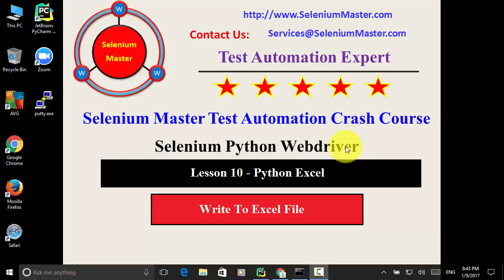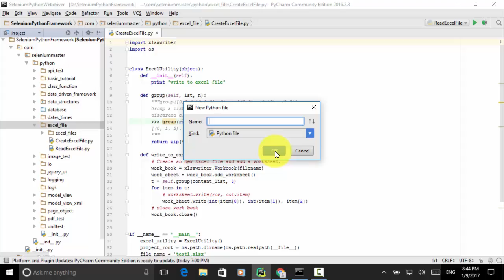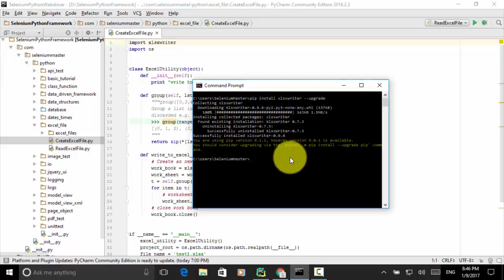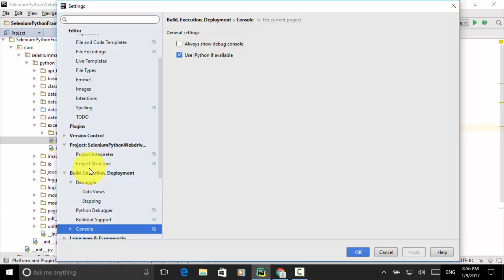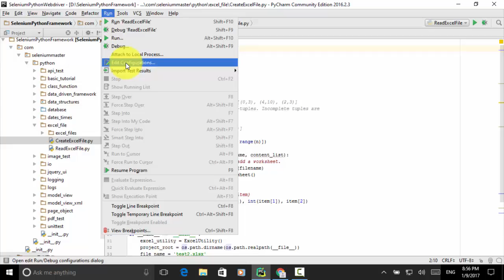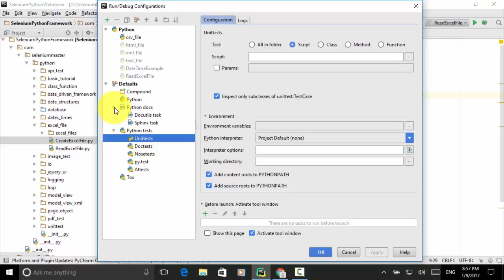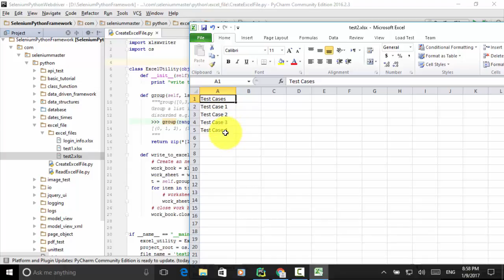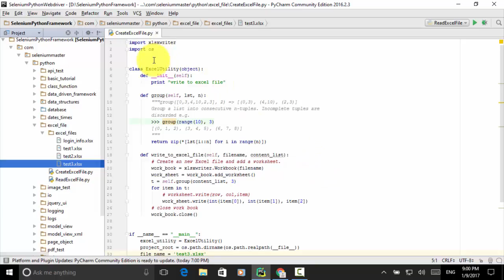Lesson 10 Python Write Excel File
Write to Excel file in Python, Python write excel file